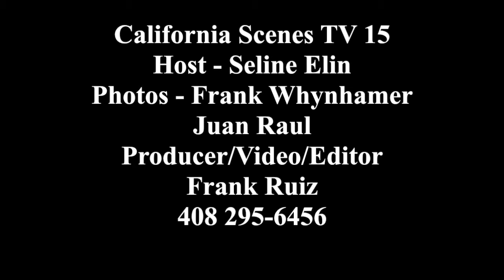California Scenes TV15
California Scenes covered Renteria & Gala events.  We cover some Spanish speaking and Vietnamese events that feature high achievers from the community that of a positive influence. Contact Frank Ruiz/producer 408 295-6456 Streaming